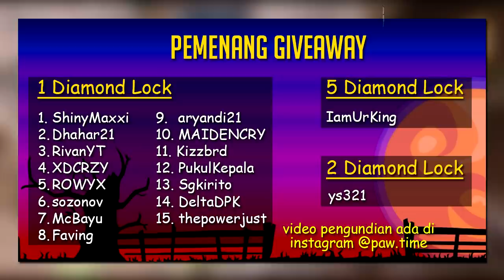Tips COD Mobile Indonesia | Cara Noob Manggil VTOL (Scorestreaks + Gameplay)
Kali ini gw kasih tips COD Mobile Indonesia, video ini cocok buat newbie yg masih kesulitan kalo mau manggil VTOL atau biasa dapet kill sedikit. Disini gw juga review fungsi dan cara counter semua scorestreaks. Semoga tips dan gameplay gw berguna, sankyu!

Bagi like dong xp